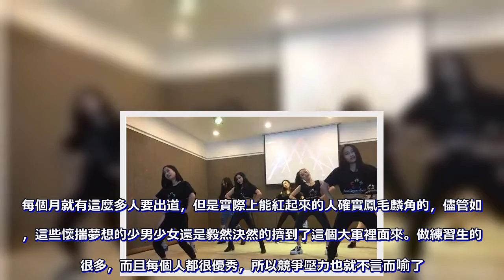在韓國當練習生到底有多苦？這篇文章告訴你真相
就算你不了解明星，你肯定也聽過這些組合：BIGBANG、EXO、少女時代、f(x)等，其實筆者原來也不了解這些，但是漸漸地被周圍的人影響，就算沒有關注過這些組合，那些組合的成員也是聽的如雷貫耳了呢。所以你也不得不承認，在我們不注意的時候，這些韓國歐巴們早已佔領了我們的世界。那你知道這些歐巴是怎麼出道的嗎？其實就是他們出道之前都是要經過專門的公司培訓的。韓國有三大娛樂公司SM、JYG、和YG，這三大公司每年都負責培訓各種男團女團，然後通過包裝讓他們出道。據統計，韓國每個月出道的組合就有將近100個，這個數字是不是很嚇人呢？因為出道的人很多，所以競爭壓力自然也就很大了。每個月就有這麼多人要出道，但是實際上能紅起來的人確實鳳毛麟角的，儘管如此，這些懷揣夢想的少男少女還是毅然決然的擠到了這個大軍裡面來。做練習生的人很多，而且每個人都很優秀，所以競爭壓力也就不言而喻了。如果想成為練習生，那首要條件就是要會跳舞。SM公司對練習生有著明確的規定：每天要練夠12個小時，公司甚至會為每個人準備一個小桶，每天大家練完之後出的汗都要擠到這個桶裡，汗水要裝滿半桶以上才允許休息。另外，公司對練習生們的形體也是非常在意的，所以挨餓對他們來說也是常有的事。曾經在韓國做過練習生的張碧晨曾經爆料：在韓國的時候每天只能吃一桶泡麵。公司對藝人們的體重要求非常的嚴格，他們每隔一段時間就要進行“鏡頭測試”，看看你在鏡頭裡是什麼樣的，有沒有瘦下來，如果在規定時間內減肥不成功的話，那麼練習生們可能會受到公司的嚴厲處罰。